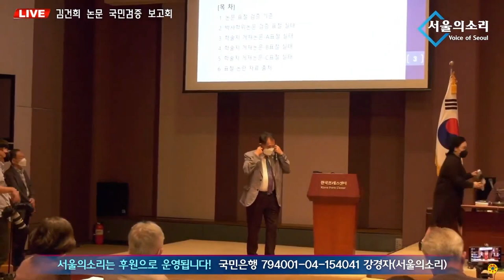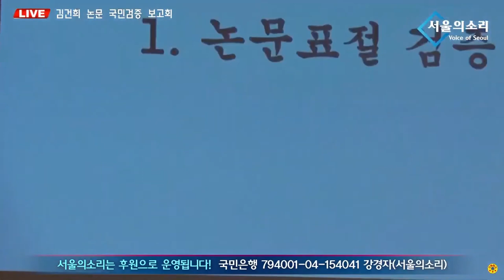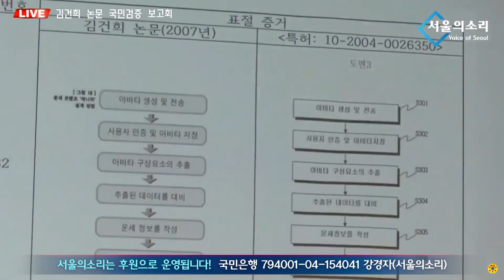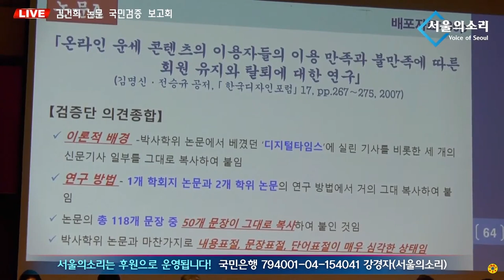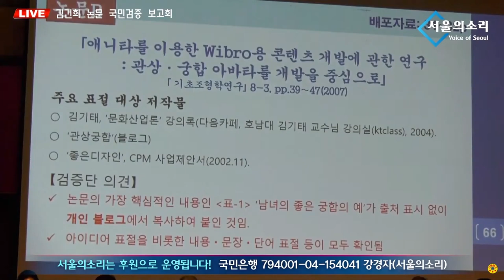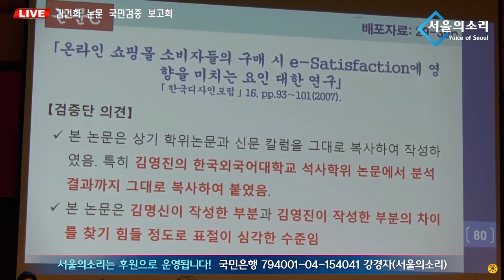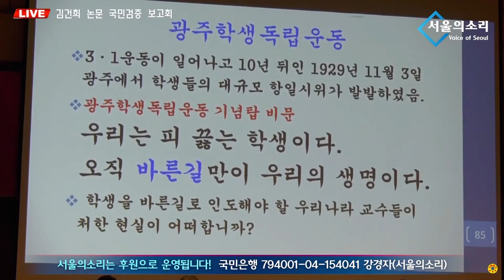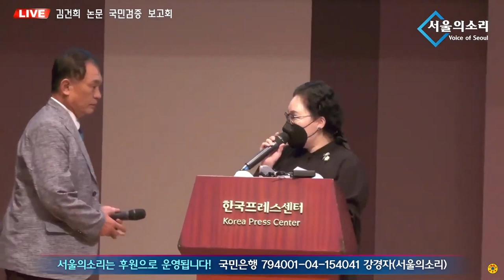[음향수정] 김건희 박사논문 충격적 부정행위 고발! 범학계 국민검증단 대국민 보고회 및 기자회견 | 김성수TV 성수대로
24시간 카톡상담예약 가능

▪사전예약기간 : 8월11일~26일,  (배송 30일부터 순차배송)
▪성수마트